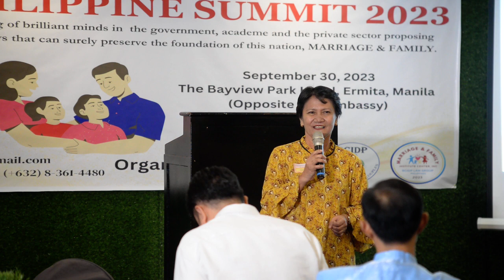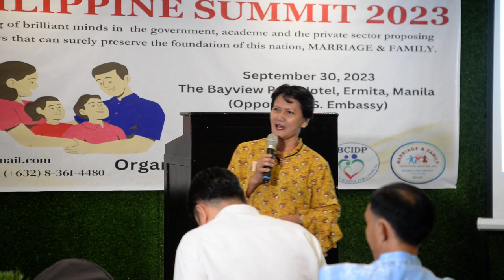TESTIMONIALS TO OUR MASTER CLASS IN MARRIAGE & FAMILY RELATIONSHIP TRAINING PROGRAM FROM PAMPANGA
OUR STUDENTS' TESTIMONIALS TO OUR

MASTER CLASS IN MARRIAGE & FAMILY RELATIONSHIPS (ADVANCE COURSE)

AT THE MARRIAGE & FAMILY LAWS PHILIPPINE SUMMIT 2023

The gathering of brilliant minds in the government, academe and private sector discussing genuine solutions to all the serious problems in the marriage, family and society, coinciding with the annual Family Week Celebration in the Philippines.

30 Sept 2023

Bayview Park Hotel, Manila

BCIDP Marriage & Family Center Institute, Inc.